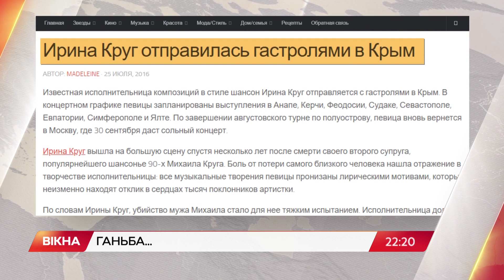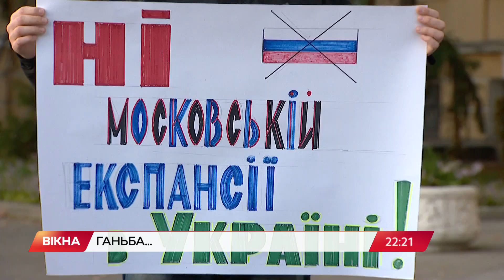Ірина Круг у Києві! Що вона тут робить після виступу в окупованому Криму | Вікна-Новини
Ірина Круг й досі гастролює в Україні, попри виступ в окупованому Криму.

Активісти влаштували відвідувачам коридор ганьби.

У мережі повно афіш концертів Ірини Круг у вже анексованих Сімферополі, Севастополі, Євпаторії.

Прикордонники стверджують, що виступи співачки на півострові були скасовані.

Подробиці — Емма Антонюк.

Автор відео: журналіст програми Вікна-новини - Емма Антонюк, оператор - Владислав Костюков.